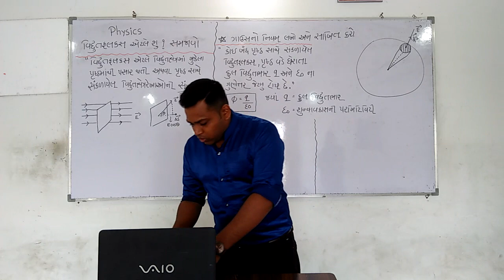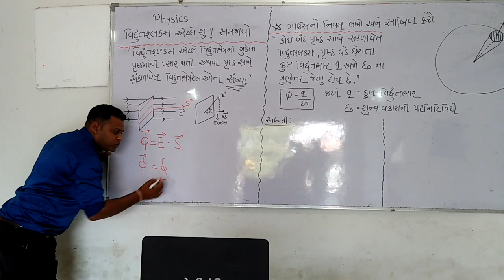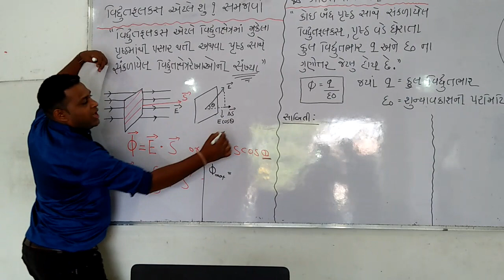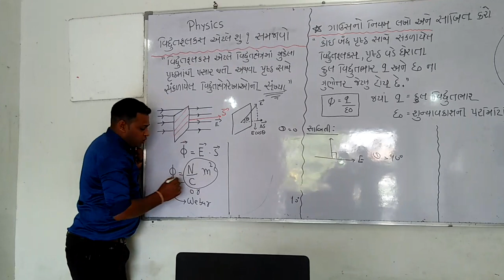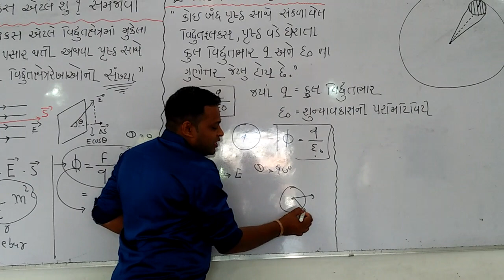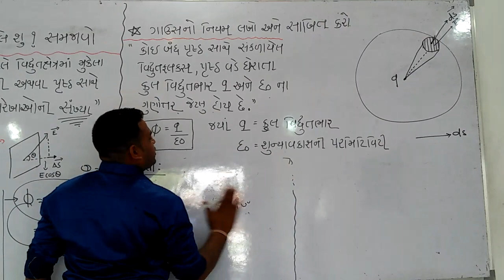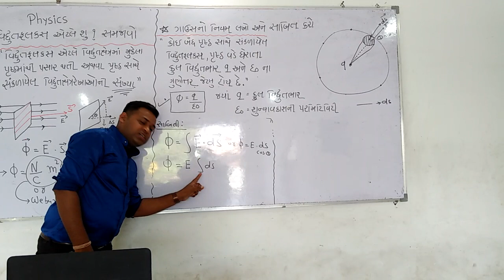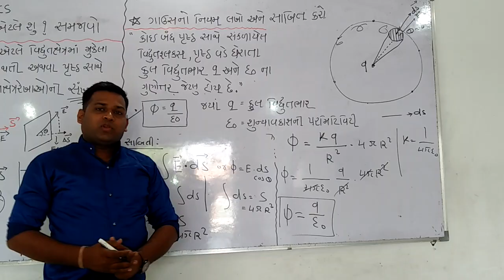12 science chapter 1(introduction of flux) with bhavesh sir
If u want i send pdf file for this theory on your WhatsApp number..